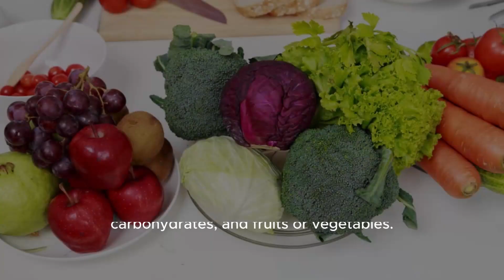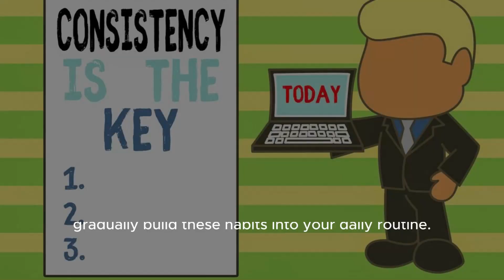Some Morning Habits that can Change your Day for the better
The video is about morning habit